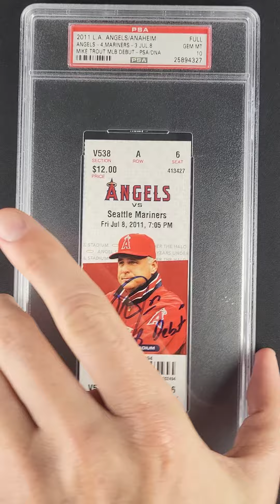2011 L.A. Angels Full Ticket, Mike Trout ROOKIE MLB DEBUT, AUTO DNA 10 PSA 10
On July 8th, 2011, Mike Trout made his MLB debut at the age of 19-year-old. Though Trout did not dazzle fans like he does today, going 0-for-3, it embarked a thus far sensational career. He is already on the short list of players in MLB history to capture three MVPs, and he continues to finish near the top of the conversation each season. If feels like Trout is barely halfway through his career, so he will have plenty of opportunities to snatch up another MVP or even win a world series. Should he do so, expect his market to leap over the center field wall with him. Stagged in our premier auction is a perfect preserved, PSA 10, full ticket stub from Trout debut game. The ticket has been autographed by Mike Trout, inscribed ‘MLB Debut’. In today’s market, many of these historically important pieces are considered museum worthy, connecting collectors, investors, and appreciative fans to the legacy and careers of our most cherished sports figures. We can imagine the fans at this game wished they kept their tickets as they witnessed the beginning of what has become a HOF career. We proudly offer this debut ticket with the highest level of enthusiasm.